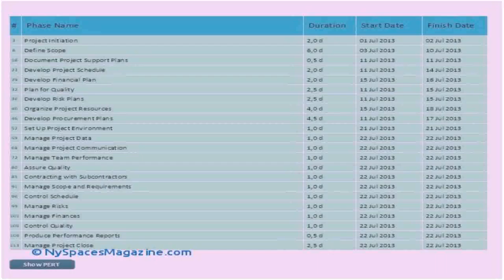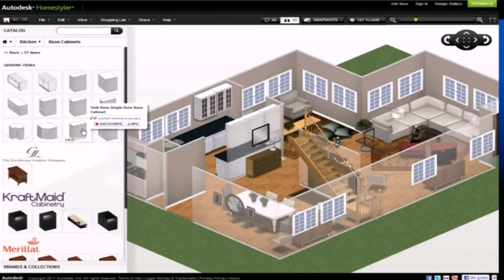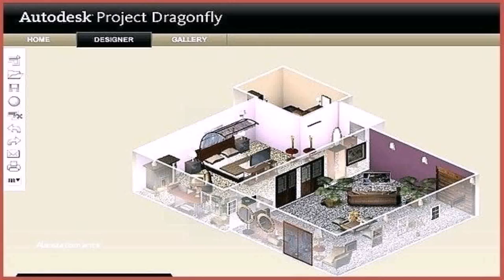Online House Plan Design India